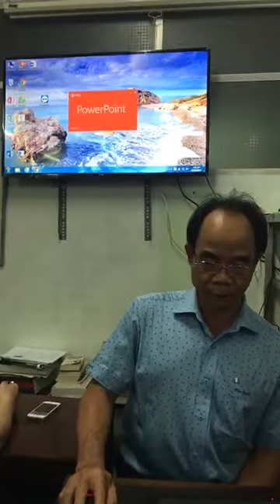29-10-2019, ôn nhanh basic của phổi để học triệu chứng-chẩn đoán.